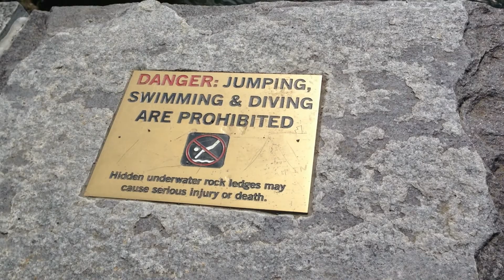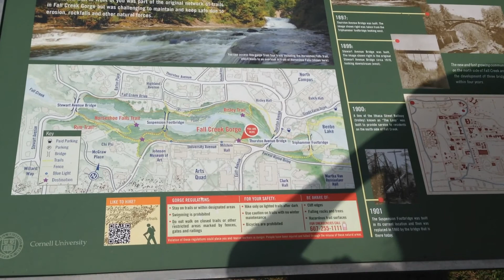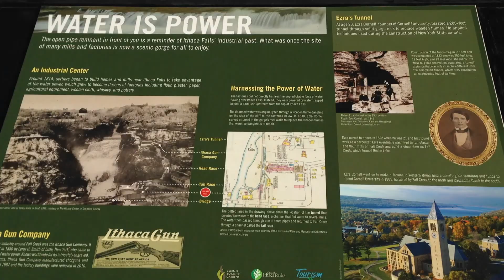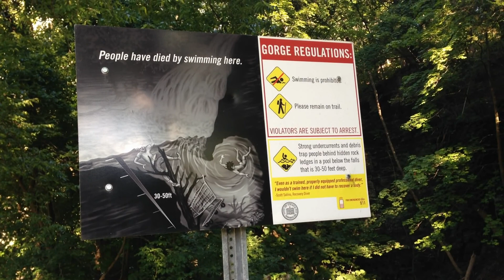Ithaca Waterfalls New York Водопады Итаки штат Нью Йорк